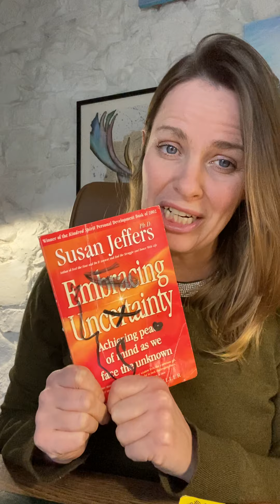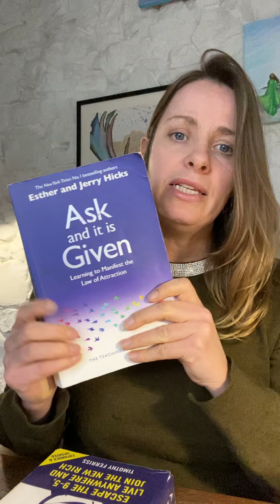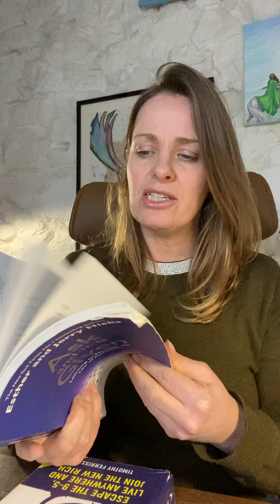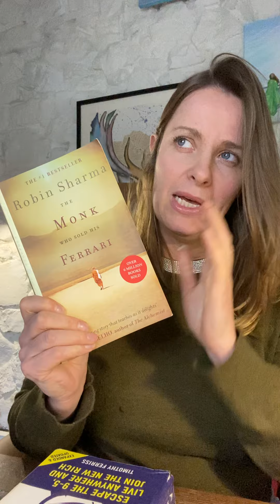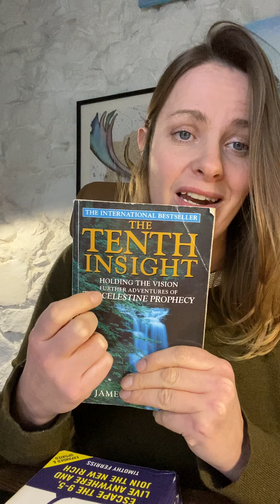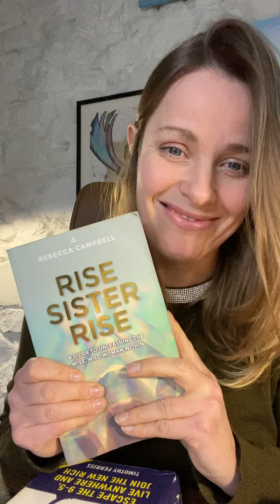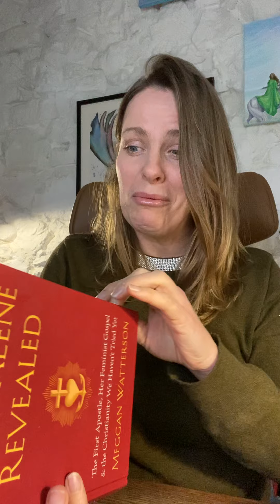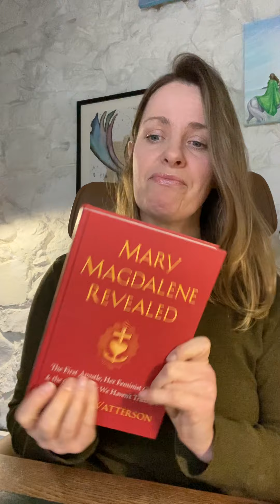To READ is to LEAD (Self/ Spiritual Development 📚 recommendations)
I remember hearing this somewhere (apologies can’t remember to quote them) and it really stuck with me... “to lead is to read”

Reading is a lost art for some of our young people as they are stimulated so easily with phones, gaming and Netflix.

As we count the days throughout this lockdown there is only so many shows we can watch, only so much wine we can drink, only so much conversation we can have with each other so reading gives us some time away to connect with ourselves.

If you are anything like me I need a focus to quiet the mind sometimes so I will flit between reading or listening to audible or podcasts.

My husband even set up a persistent commitment with his coach recently to read daily for 15 mins each day abs he’s loving it. Took a while to get started and last week for his birthday I bought him ‘Awaken the Giant within’ by Tony Robbins and he’s hooked.

I have been struggling to sleep as my mind has been so active trying to juggle homeschooling, clients, my own inner/outer work with home life. Reading for me before bed allows me to wind down without a bright screen of the phone over stimulating my pineal gland so I rest better and heal.

Here are the books I recommended:
1. Embracing Uncertainty by Susan Jeffers
2. The 4 hour work week by Timothy Ferris
3. Ask and it is Given by Esther and Jerry Hicks
4. The Monk who sold his Ferrari by Robin Sharma
5. The Celestine Prophecy by James Redfield
6. A time for transformation by Diana Cooper
7. Rise Sister Rise by Rebecca Campbell
8. Mary Magdalene Revealed by Meghan Watterson

Audio ones I love are;
- Girl Stop Apologising by Rachael Hollis
- Untamed by Glennon Doyle
- Crushing it by Gary V
- Eat that Frog by Brian Tracy
- The Judgement Detox by Gabrielle Bernstein
- Get Rich Lucky Bitch by Denise Duffield Field Thomas

Lastly theawakenedfamily by @doctorshefali is a must for anyone in lock down with children. She shares amazing tips on how to parent consciously and gives lots of good advice on her social media pages.

These are only some of what I recommend as I just grabbed what I could find. Please post your recommendations below of any others and share the love ❤️ happy reading.

Leigh xx